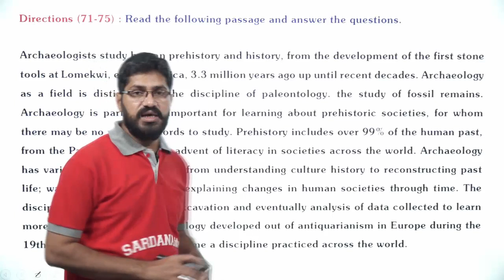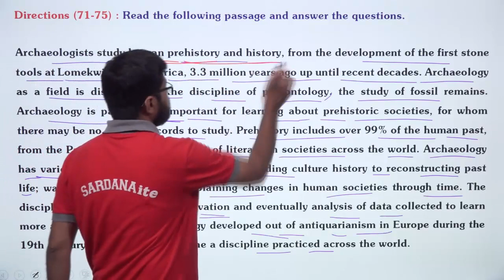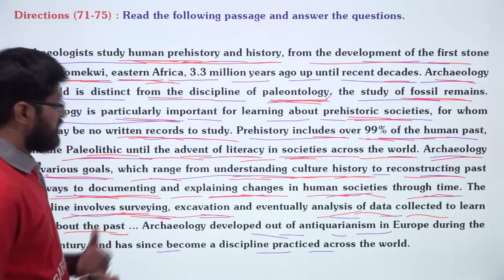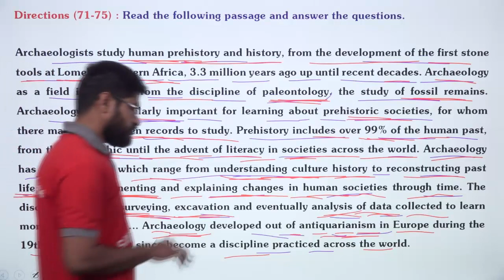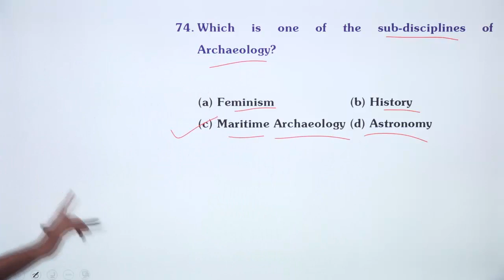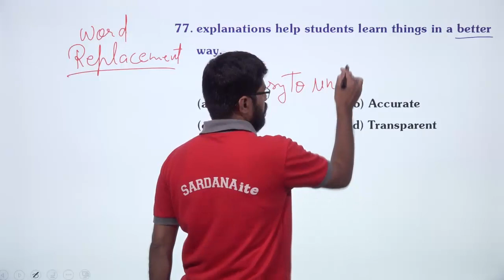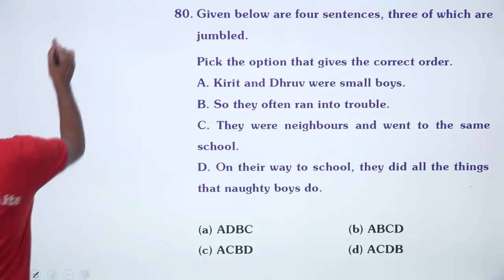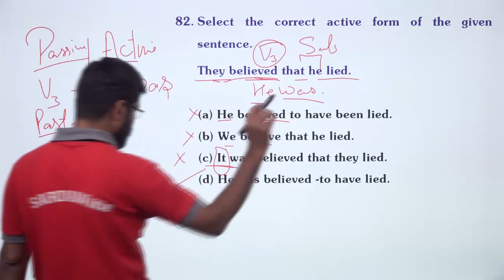SSC Stenographer Grade 'C' And 'D' Exam Held On Shift-II | 06-02-2019 - VII | Lecture - 15